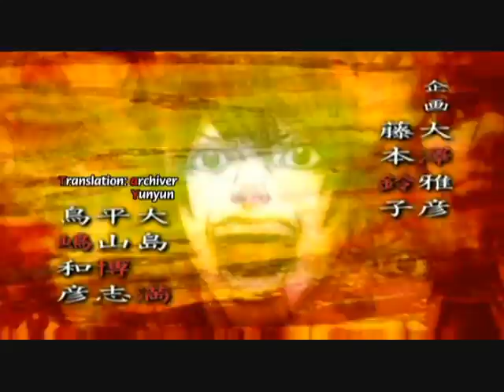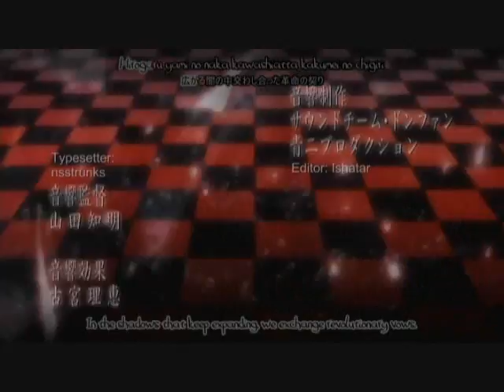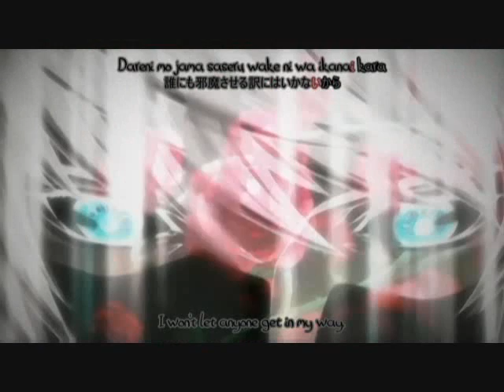Death Note Against the World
thi is death note to the song me against the world